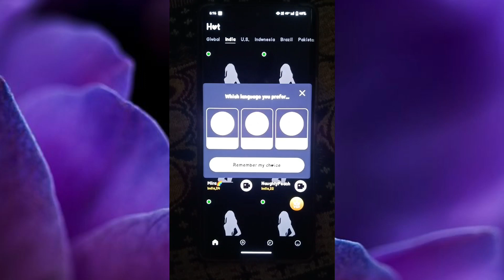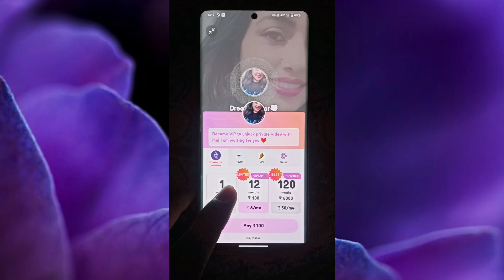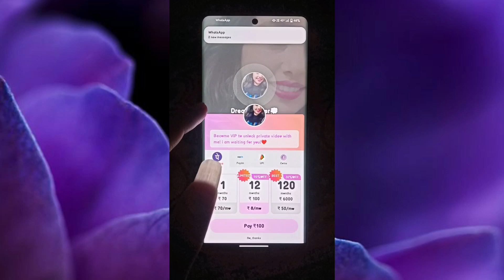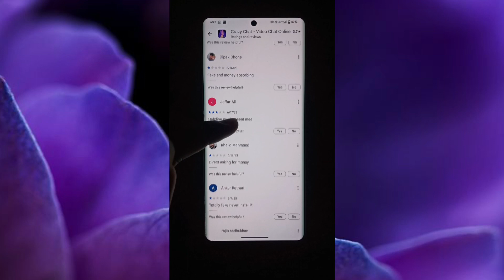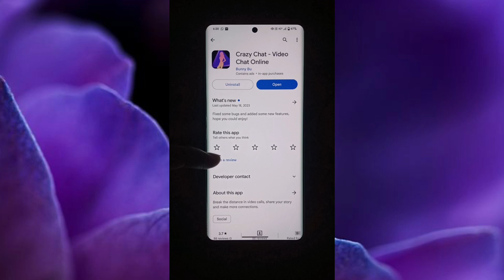Crazy Chat App || Crazy Chat App Real Or Fake || Crazy Chat App Kaise Use Kare || Crazy Chat Kya Hai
Aaj Ki Video Me Ham Baat Karenge Crazy Chat Video Chat Online App Ke Bare Me Aap Is App Ko Kaise Use Kar Sakte Hai Isi Ke Bare Me Aap Ko Puri Jankari Ise Video Me Dene Wala Hu..!!